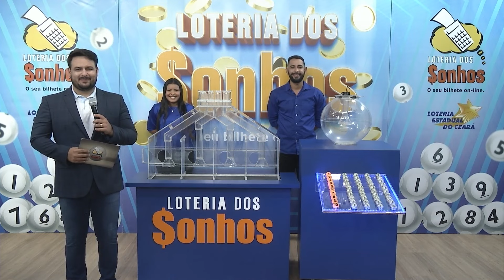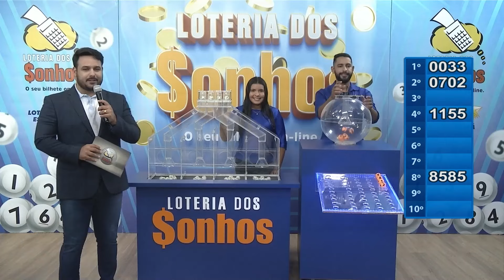20/01/2024 - 02 EDIÇÃO - LOTERIA DOS SONHOS